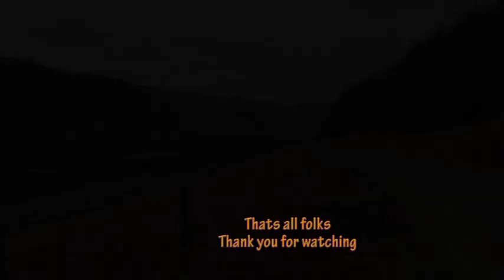70013 Cromwell at Beattock on The North Briton III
Seen in spectacular action on the climb up the infamous Beattock incline in Scotland, this powerful steam loco didn't disappoint the many fans watching on the 9-4-2010. The loco's powerful beat even heard above the constant roar of the motorway. There was a bonus of 2 Black Fives following shortly after, with far less effort but no less spectacle.
Apologies for the unintended musical background to the latter track..